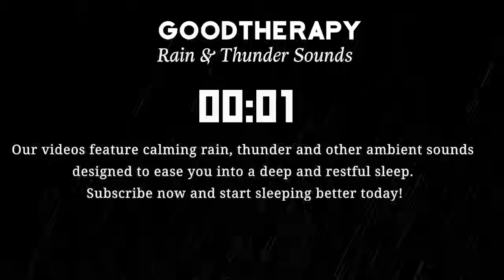Falling into Deep Sleep Instantly with Heavy Rain & Thunder at Night | Natural Sound Black Screen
Did you know that when it rains heavily at night, it's harder to sleep? What if I told you that there was a way to fall asleep instantly with rainfall sounds? You'll never have to put up with sleepless nights again.

If you're looking for a way to sleep better, this video will show you how to fall asleep instantly with the help of some thunder and rain sounds on a black screen. This is an easy to follow technique that you can use anywhere, anytime!

This calming video is an amazing way to fall asleep with sounds of rain and thunder. It's the perfect way to help you relax and sleep through the night!

The world can be a very scary place, but all of that can be put to an end with the use of sound therapy. In this video, I'll show you a few different ways to create natural sound black screens with rain, thunder, ocean waves and more

We all know the famous saying, "sleep is the best medicine." But there's something about the sound of thunder at night that makes it harder to fall asleep. In this video, I'm going to help you enjoy deep sleep with just a few clicks by playing heavy rain sounds and thunder sounds with a black screen.

Struggling to get a good night's sleep? GoodTherapy | Rain & Thunder Sounds is here to help! We create natural, soothing sounds and visuals to help you drift off into a peaceful sleep. Our videos feature calming rain, thunder and other ambient sounds designed to ease you into a deep and restful sleep.